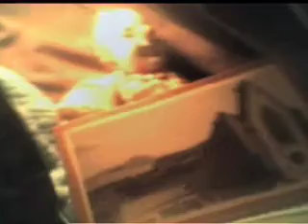les templiers d'industries - relation04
track 4 du tape déchu des relations "a nice place ( is there? ) " salut les amis jai du reuploader il y avait une erreur de corruption sonore..